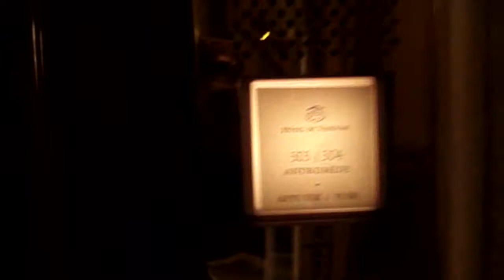Germany 2014: Home videos: Just the 2 of US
Last 8 years we made a lot a movies, can't put it all online, but here's a little bit.